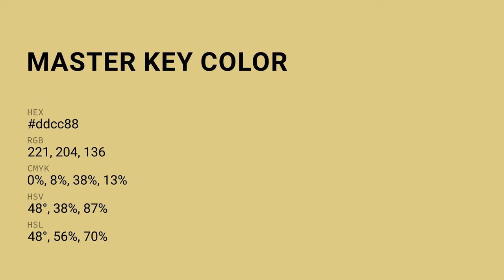Master Key color ddcc88 hex color - Yellow color - Cool color ddcc88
What color is Master Key ? ddcc88 hex color - Yellow color - Cool color ddcc88

Hex ddcc88 Color Code is also known as Master Key color.

Hex ddcc88 Color code in RGB color code model is created after adding 86.67% red color, 80.00% green color and 53.33% blue color.
Hex ddcc88 Color code in CMYK color (process color) code model is generated after subtraction of 0% cyan, 7% magenta, 38% yellow and 13% black.